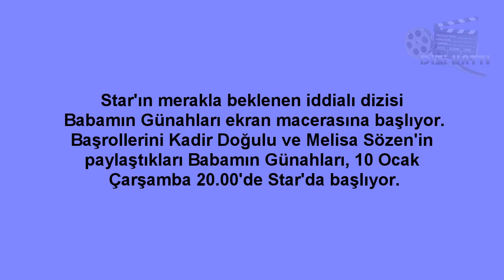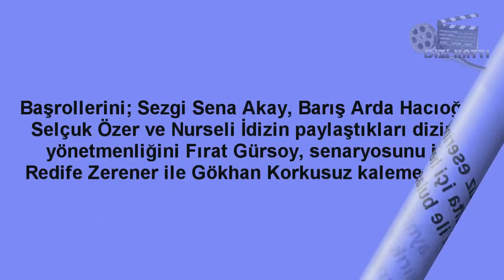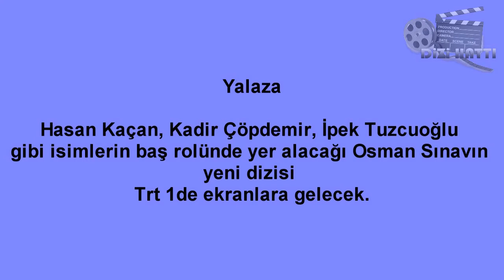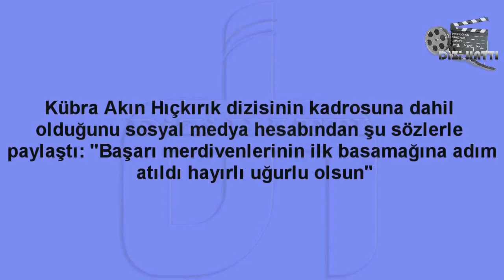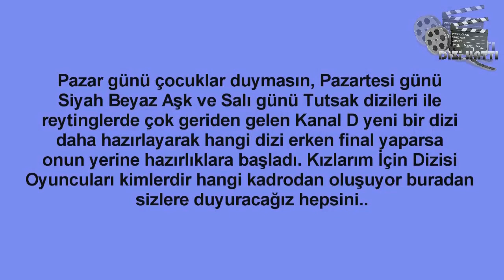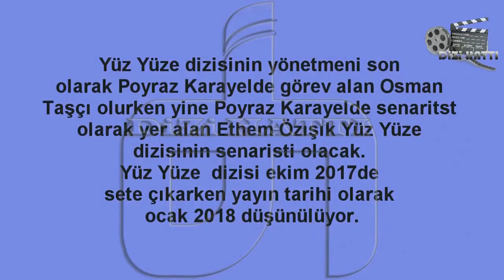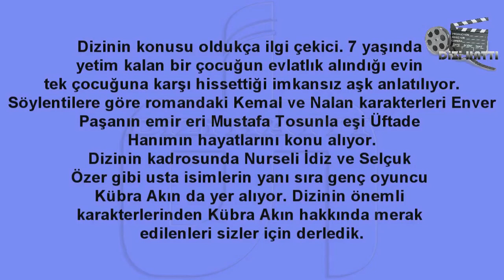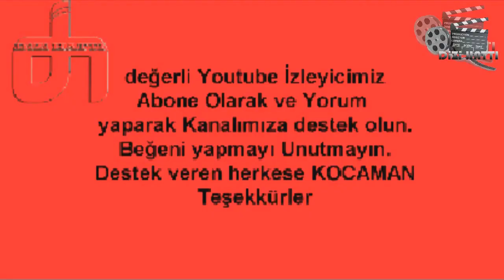Babamın Günahları 1.Bölüm ,Diz Bilgileri